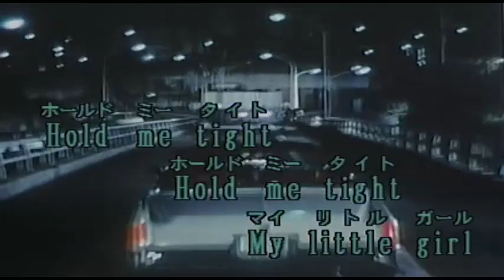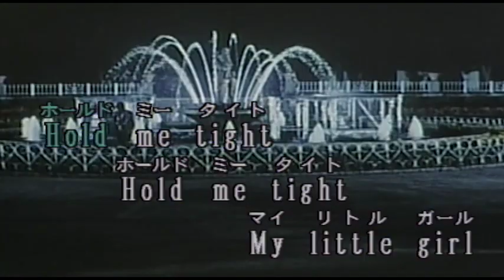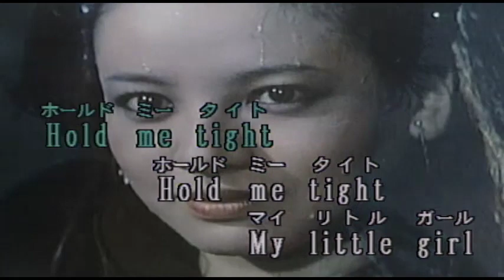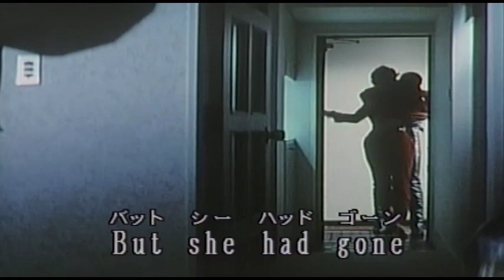（カラオケ） 街角トワイライト / シャネルズ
›1981年
›作詞作曲：REIKO  YUKAWA＆DAISUKE  INOUE

Hold me tight, Hold me tight,

琥珀色をした 首筋に
俺のイニシャルの ペンダント
愛してる 愛してる
ささやいた lovely girl

夕闇迫る 街角で
お前に良く似た プロフィール
追いかけて 追いかけて
今でも Searchin' only you

南風 受けながら
生まれたままの姿で
愛し合い 夜明けまで
Night on the beach

迫りくる愛の 激しさを
ふたりの体で 受け止めて
夏が過ぎ 木枯らしに
暮しは冷え始め
And she had gone

夕闇迫る 街角で
But she had gone